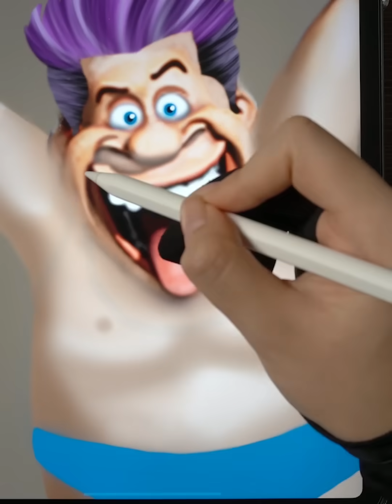Snotty Boy Glow Up Level #1 | Is He Really A Nerd?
Snotty Boy Glow Up - Is He Really A Nerd.
🏠 Welcome to Art City! If you are a drawing or animation lover then this is the "city" for you. Hope you enjoy our cool and artistic videos!
Sharing with your friends and family will make this community stronger. Thanks for your supporting!